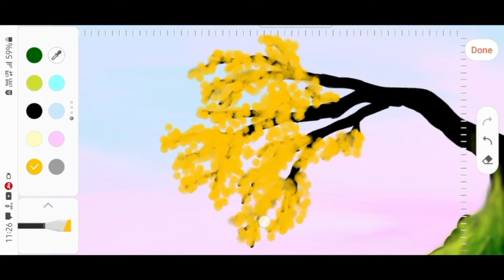Digital painting 2 | Samsung M31 | Nature | Artistic Shiv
Digital painting